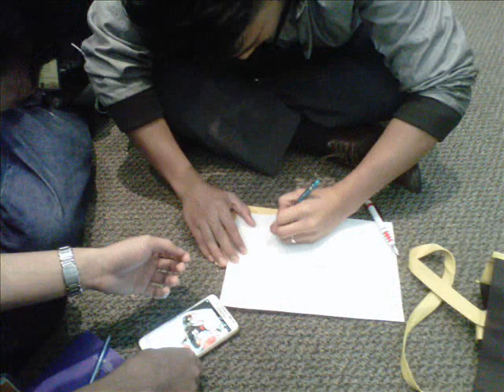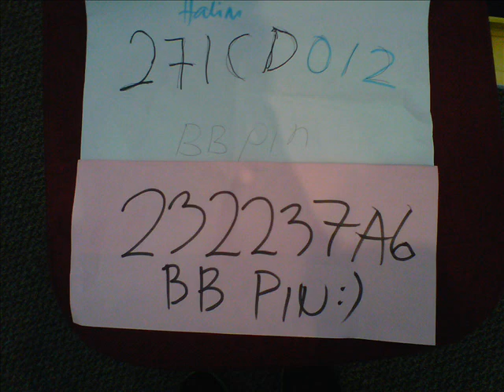Memories Together in UiTM,Dungun (State Perlis, VCSP)